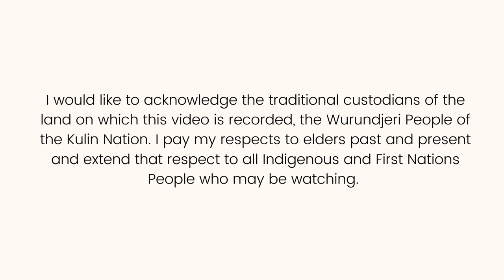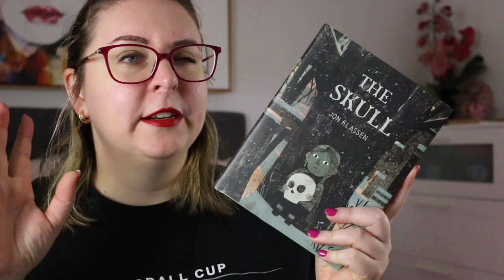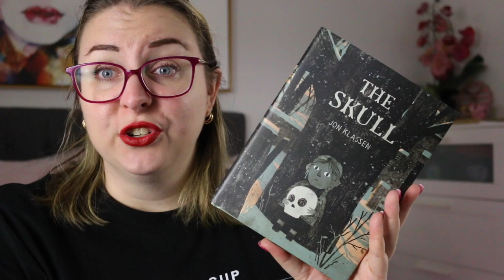Review: The Skull by Jon Klassen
Today I’m reviewing The Skull, by Jon Klassen - a new favourite!

Book Synopsis
In a big abandoned house, on a barren hill, lives a skull. A brave girl named Otilla has escaped from terrible danger and run away, and when she finds herself lost in the dark forest, the lonely house beckons. Her host, the skull, is afraid of something too, something that comes every night. Can brave Otilla save them both?

Timestamp:
0:00 Acknowledgement of Country
0:16 Intro
1:04 Review
2:38 Wrap-Up